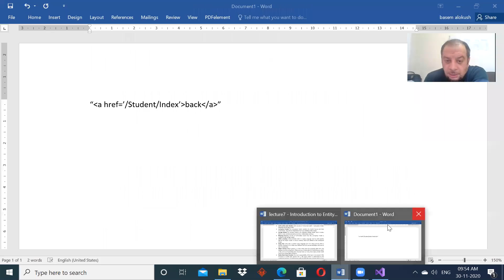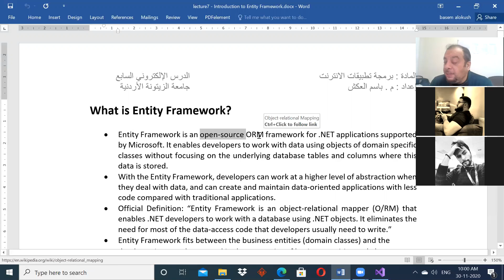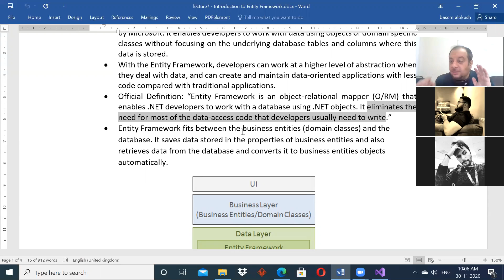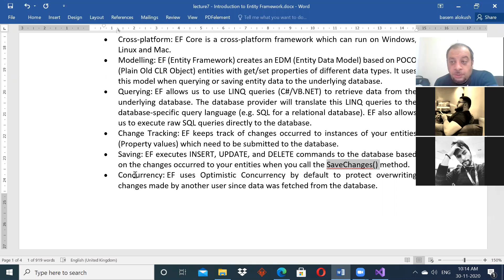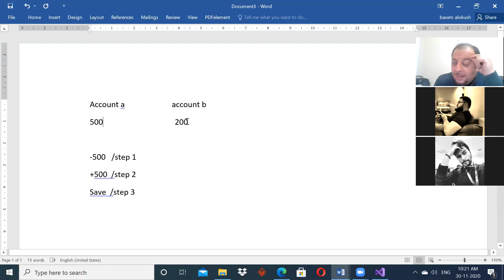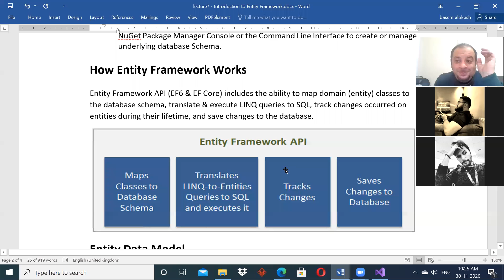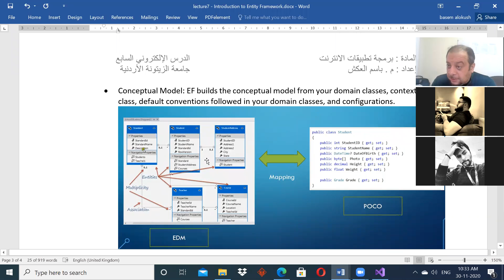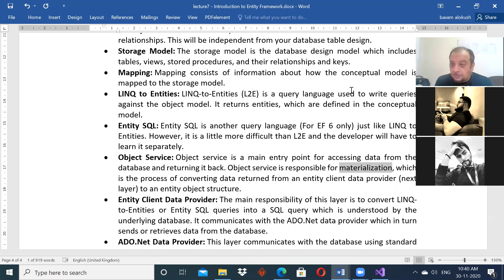ASP.Net MVC -Lecture11 - Introduction to Entity Framework